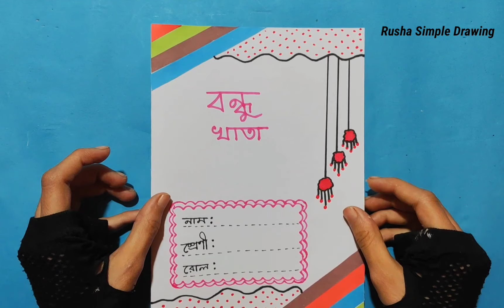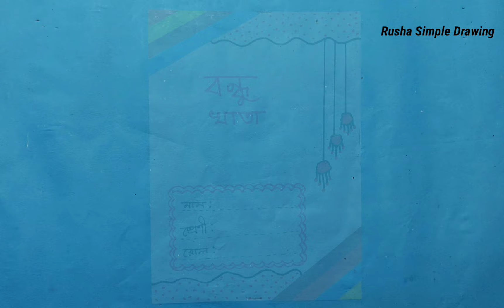১০ টি সহজ বন্ধু খাতার ডিজাইন // School project // DIY Bondhu khata // বন্ধুখাতা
১০ টি সহজ বন্ধু খাতার ডিজাইন // School project // DIY Bondhu khata /বন্ধু খাতা বানানো